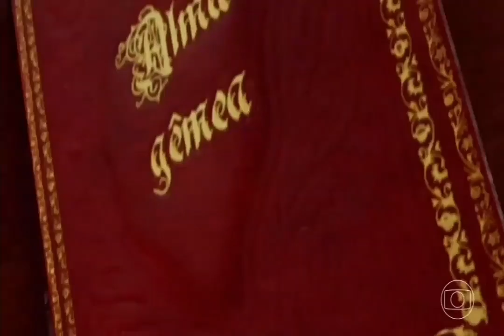ALMA GÊMEA: Término do Capítulo 61 | Início: No Rancho Fundo • Capítulo 83 • 22/07/24